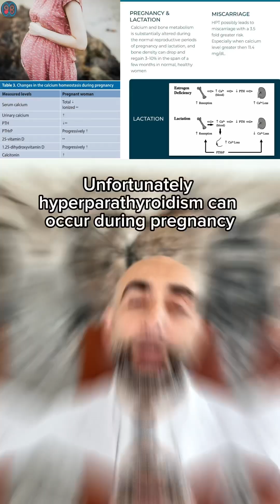Can hyperparathyroidism occur during pregnancy? Let’s talk about it.